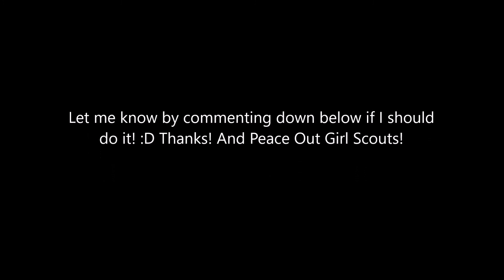More Important Question!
Video sums it all up